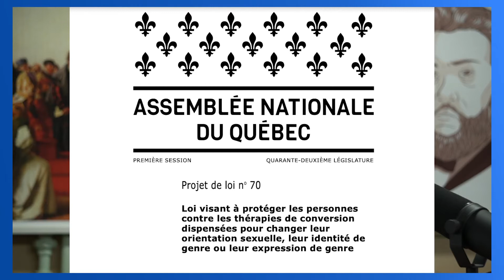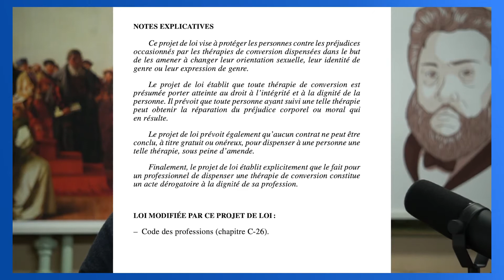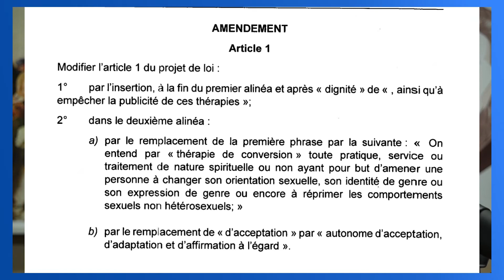Le Gouvernement du Québec interdit les conversions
Depuis le 9 décembre 2020, il est devenu illégal de pratiquer des thérapies de conversion au Québec. Toute personne rémunérée ou non qui cherche à modifier l'orientation sexuelle ou l'identité de genre d'une autre personne est maintenant passible d'une amende entre 5,000$ et 50,000$. Les 121 députés de l'Assemblée nationale ont sanctionné cette loi anti-conversion qui posera de sérieux problèmes pour l'accompagnement spirituel basé sur la révélation biblique. Guillaume et Pascal abordent ce sujet de plus en plus risqué.

- Le documentaire mentionné durant cette émission a été supprimé.